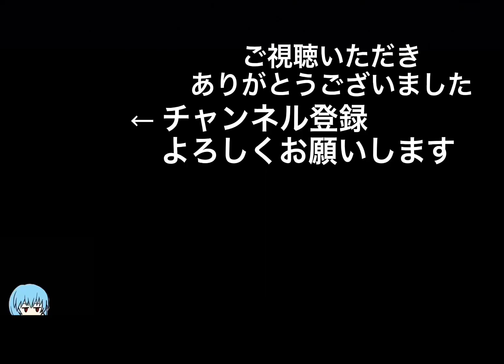ゴールデンカムイ「第一期のアシリパさん❣️」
またまた勝手にアシリパさんの応援📣歌とか言って歌ってみました（笑）
以前の再編集版になりますがブロックされてたので、今回は不評な歌をのせてみましたが、歌ったのは随分と昔なもんで録音状態もあまりよくないニャ〜！